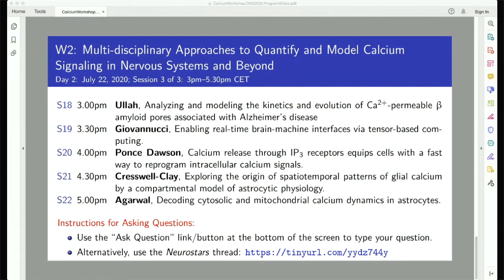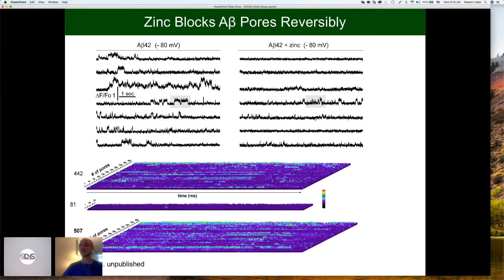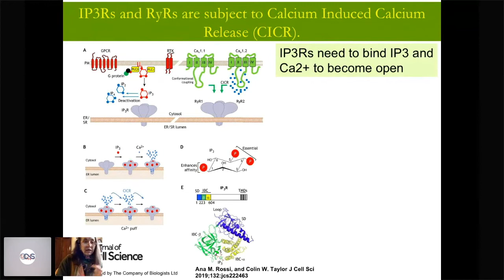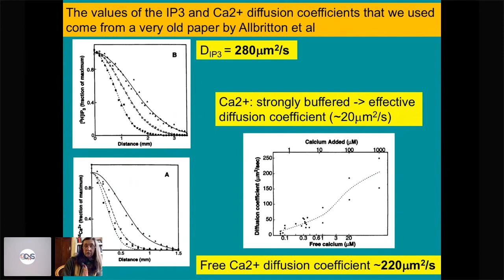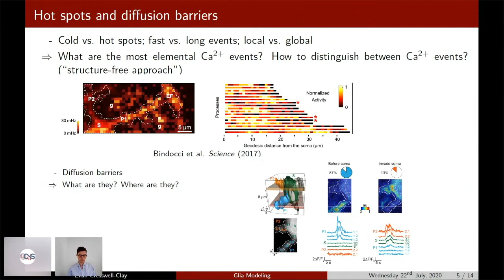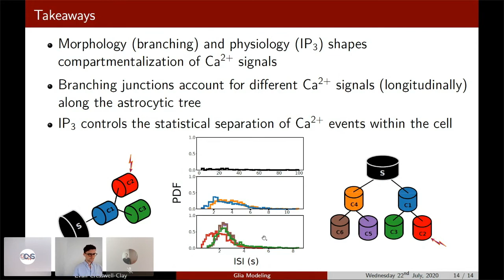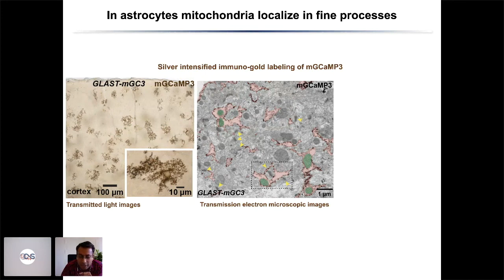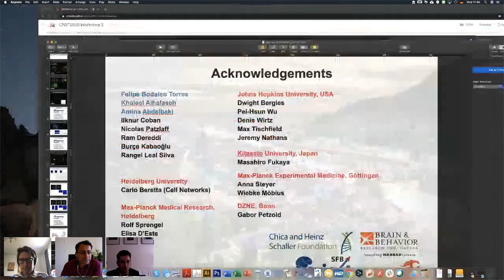CNS*2020 Workshop 2 Day 2 Part 2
CNS*2020 Workshop 2: "Multi-disciplinary approaches to quantify and model calcium signaling in nervous systems and beyond."
Organizers: Pengxing Cao, Maurizio De Pittà, Ivo Siekmann.

00:00 W2 S18: Analyzing and modeling the kinetics and evolution of Ca2+-permeable β amyloid pores associated with Alzheimer’s disease (Ghanim Ullah)

30:02 W2 S20: Calcium release through IP3 receptors equips cells with a fast way to reprogram intracellular calcium signals (Silvina Ponce Dawson)

01:00:11 W2 S21: Exploring the origin of spatiotemporal patterns of glial calcium by a compartmental model of astrocytic physiology (Evan Cresswell-Clay)

01:30:43 W2 S22: Decoding cytosolic and mitochondrial calcium dynamics in astrocytes (Amit Agarwal)